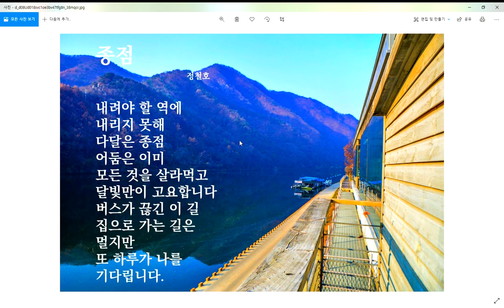종점-시낭송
시작이 있으면 반드시 끝이 있습니다. 길이 끝났다는 지점에는 우리가 모르는 새 길이 있습니다. 끝이 시작이라는 말도 있습니다. 종점이라는 말을 생각하면 떠오르는 일화가 있습니다. 대학교 때 대학로에서 술을 마시고 집에 가기 위하여 5번을 탔습니다. 술에 달큰하게 취해서 버스 좌석에 앉자마자 잠이 들었습니다. 집에까지 30분이 걸리는 거리였습니다. 잠을 자는데 누군가가 저를 깨웠습니다. 바로 기사 아저씨였습니다. 버스에서 내려서 주위를 둘러보니 처음 보는 곳이었습니다. 바로 종점이었습니다. 버스를 반대로 타는 바람에 저는 종점까지 가게 되었습니다. 시간은 12시 30분, 달빛만 고요히 어둠 속에서 저를 바라보며 웃고 있었습니다. 집으로 가야 하는데 수중에는 돈이 별로 없었습니다. 택시를 타고 가기에는 너무 먼 우리 집, 그러나 대안이 없었습니다. 택시를 타고 저는 종로에서 내려서 서대문까지 걸어왔습니다. 집에 도착하니 새벽 3시, 아직도 그날이 제 머릿속에서 지워지지 않습니다. 하루 다 똑같은 하루가 아니었습니다. 우리 인생에서도 수많은 버스를 탑니다. 내려야 할 정거장에서 내리지 못하면 우리는 걸으면 됩니다. 그러나 반대로 타면 택시를 타야 합니다.